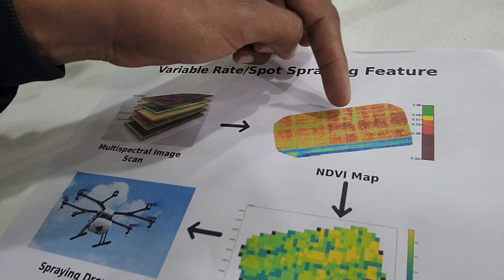किसान भाइयो ये लाओ और पैसा कमाओ ll